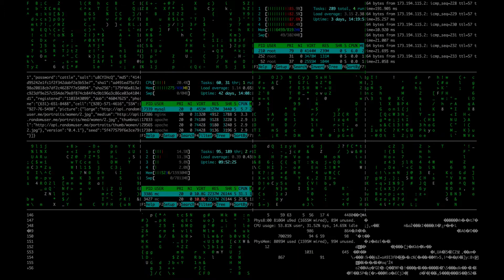Dr Pfunke and Mr Banal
This song is about Mr Banal, a man who lives up to his name - so lacking in originality as to be obvious and boring - and his quest for help from Dr Pfunke.

Over the years we've watched hours of TED Talks, interviews and motivational/success book reviews and have found that the common thread in success comes when people approach their lives, relationships or livelihood with THEIR unique desires and perspective -- the advice of Dr Pfunke.  (Take it, shape it, maximize, embrace it, hone it, tone it, carpe diem, own it.)

We used Plato (shadows on the cave wall), a Roman poet (bread and circuses) and Harold and the Purple Crayon to illustrate the timelessness of distractions, appeasements and desire/creativity, or lack thereof.

In Brain DePalma's quirky film Home Movies, Maestro drives this point home with the oft-repeated phrase "Don't be an extra in your own movie".

Videos courtesy of Pexel.com

(Mr Banal sings:)
I sit in a daze watching shadows on the cave wall
Playing with blocks on the floor while the sunlight fades away
Maybe I'm hungry...mmm...maybe not
What should I do tomorrow -- probably more of the same
Give me desire in the World of Wants
Give me a fire in the world at once
Bread and circuses and circuses and bread
Ooo!  What's that noise I hear?  There is something going on outside
Where is my purple crayon
Maybe I'll use magenta instead -- maybe that'll be fine
Give me a fire in this world at once
Give me... Oh, what do you think of my picture?
I think the magenta worked out really well

(Mr Banal conversation with receptionist at Dr Pfunke's office:)
Hi, this is Mr Banal, I'm hear for my 11:30 appointment with Dr Pfunke
Oh, sorry, the P is silent -- Dr Funke
Yeah, sure, I'll take a seat over there
Um, no, I don't know if I need a magazine
Thank you anyway

(Dr Pfunke speaks to Mr Banal:)
Thank you Mr Banal for coming in
It nice to meet you
So why don't you just sit down - make yourself comfortable
Tell me a little bit about what bothering you
Mmmmm...
That's bad  Uh ah...  That's bad
Mr Banel, Mr Banal, Mr Banal
You need some changes
You are sitting  on your hands and you are getting nowhere
Mr Banal
Mr Banal, I got a little poem for you
It's gonna work you wonders
You just put it in your head and say it every day
When you wake up - In the day time - Whenever you need it
Ready?  Here it goes...
You got to take it, Shape it, Maximize, Embrace it, Hone it, Tone it, Carpe diem, Own it
Got to take it, Shape it, Maximize, Embrace it, Hone it, Tone it, Carpe diem, Own it
And that all you gots to do, Mr Banal
Just say that little poem whenever you feeling down